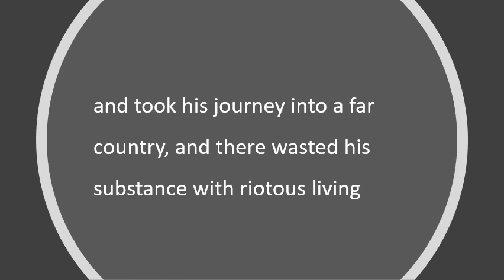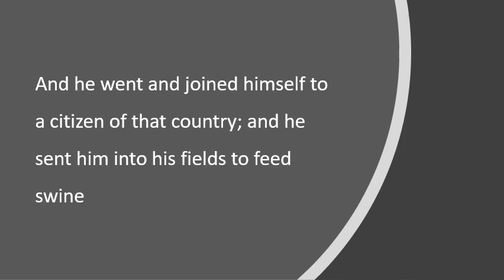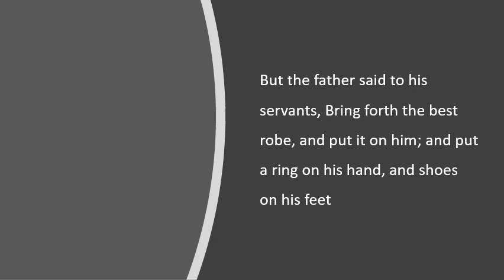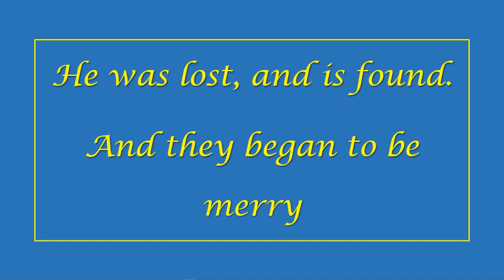The Prodigal Son in Anglo-Saxon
The story of the prodigal son (Luke 15:11-24) in Anglo-Saxon (Old English), read from "The Old English Version of the Gospels" (Early English Text Society, 1994, edited by R. M. Liuzza)